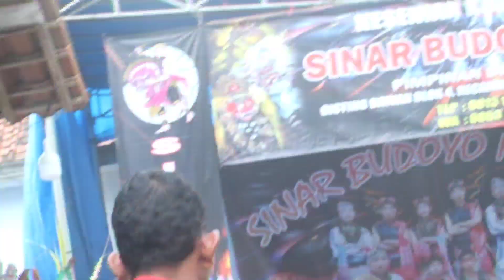Detik Detik Celeng Ngamuk Jaranan Sinar Budoyo Mudo Live Gisting Bawah Blok 4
KESENIAN KUDA KEPANG SINAR BUDAYO MUDO LIVE GISTING BAWAH BLOK 4 TANGGAMUS LAMPUNG